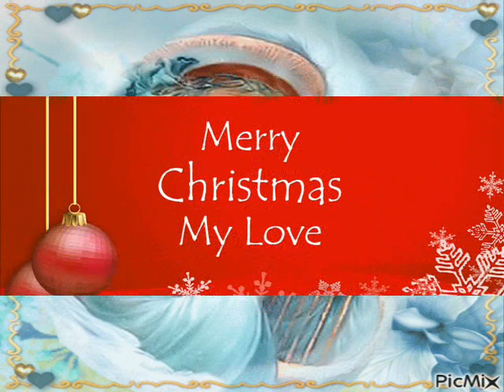It's Christmas My Darling - E' Natale Tesore Mio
A Video Creation By John Albert